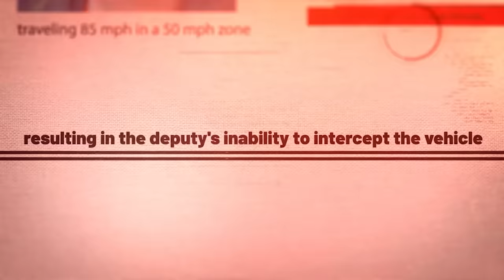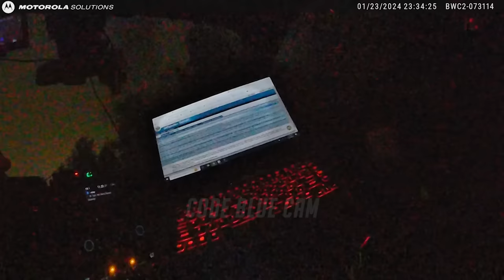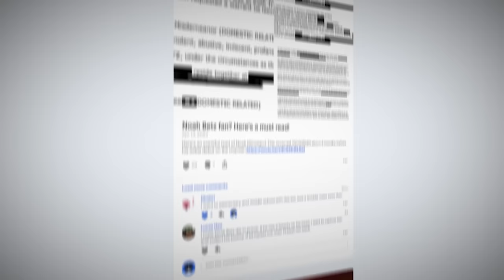The Moment He Realized He Completely Screwed Himself Over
On January 23, 2024, police attempted to stop a speeding truck but the male driver fled in Lake Hallie, WI. The pursuit eventually led to a dead-end at a lake's boat landing. Despite the obstacle, the suspect continued onto the frozen lake, causing the pursuing officer to terminate the chase. After coordinating with other officers, they located the suspect fleeing on foot across the ice.